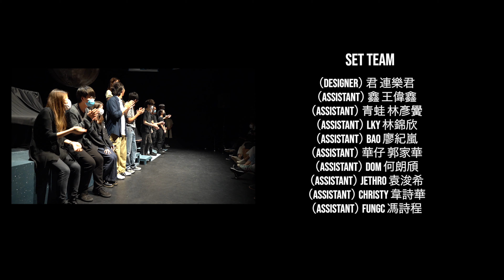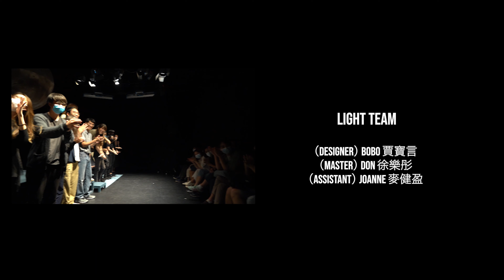Final version Niki